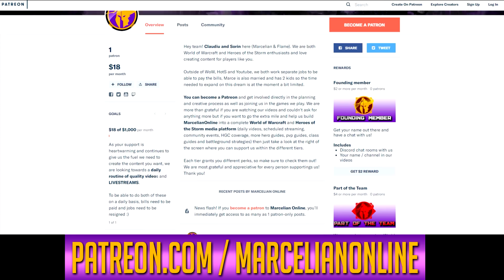Marcelian Online Channel Trailer - Daily World of Warcraft Content (2018)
Marcelian Online could be your best wow youtube content source.

The content on Marcelian Online varies from wow pvp guide, wow pve guide, wow machinima, wow news and updates, bfa beta, bfa changes converage and many more. This is our 2018 Channel Trailer!